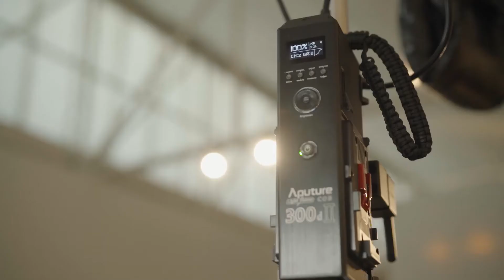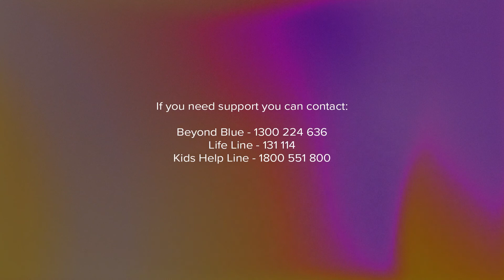'What Is Your Utopia?' - Project Wrap-Up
'What Is Your Utopia?' is a youth-led podcast series for Youth Week in the City 2021 produced by Weave Youth & Community Services and the City of Sydney.

Our Weave Youth Advocates facilitated a series of conversations with young people from around the city, asking them to share their vision for the change they want to see in the world and in their communities, and how they can bring about that change as young people.

As they embrace this year's Youth Week theme - TogetherMoreThanEver, these conversations are full of authenticity as this diverse and passionate group of young people speak to their desire of living in a more inclusive, compassionate and kind society.

You can watch the six episodes, as well as the project intro and wrap-up on our IGTV channel, YouTube channel and Facebook page or listen on Spotify, Apple Podcasts and Google Podcasts on Weave's 'What You Don't Hear' Podcast.